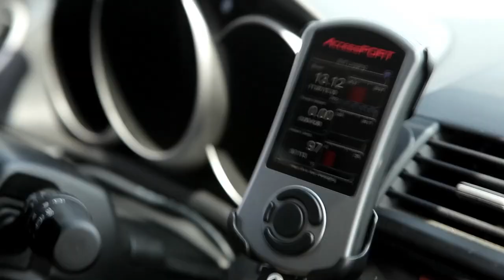COBB Tuning - Mazda Accessport V3 - All New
Introducing the all new Accessport V3

The Accessport is the world's best selling, most flexible, and easiest to use ECU upgrade solution for your Subaru. Unlock power hidden within the vehicle by replacing conservative factory settings with more aggressive calibrations. Follow our staged upgrade path with pre-loaded Off-The-Shelf (OTS) maps or use custom mapping for any modification level. It's the last engine management solution you'll ever need.